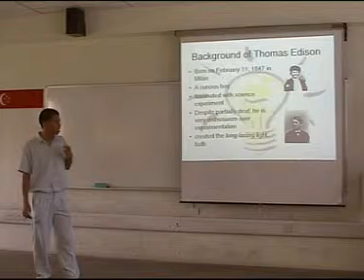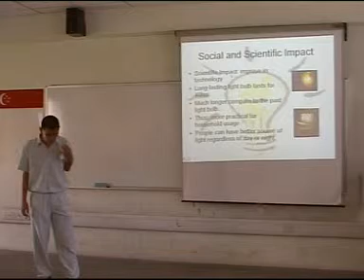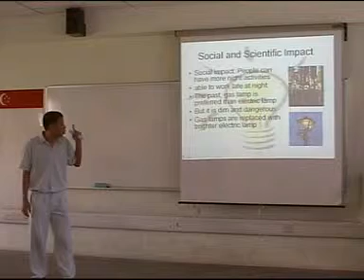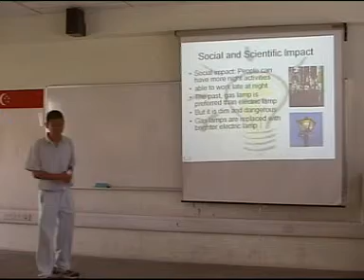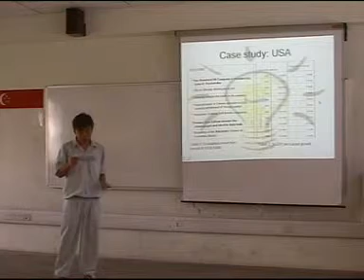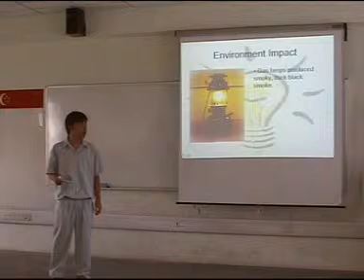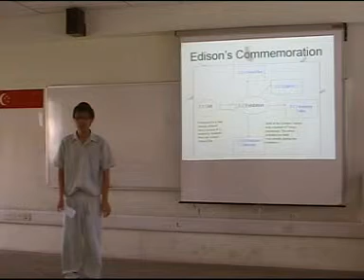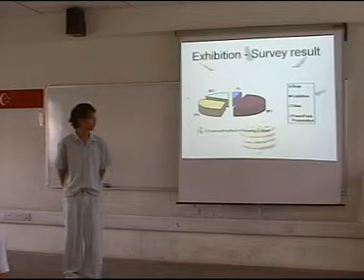Tampines Juinor College Video Part 10